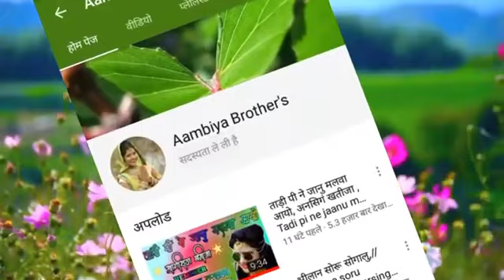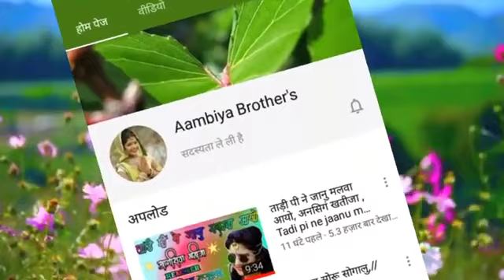जानू मलवा आयो, जानू थारी पतली कमर